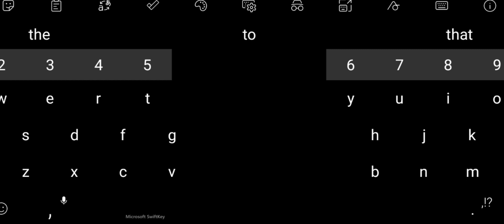Getting my first gamepass on blox fruit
Well THAT'S HUGE W TO ME